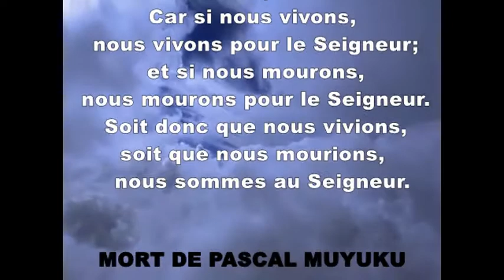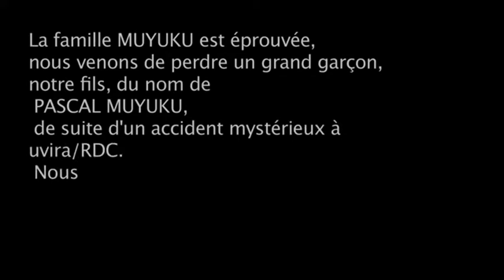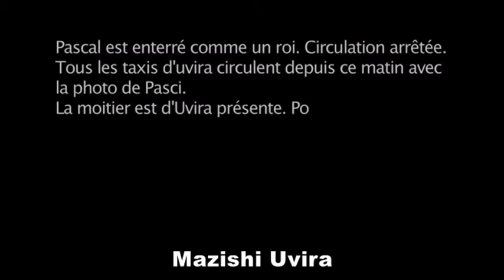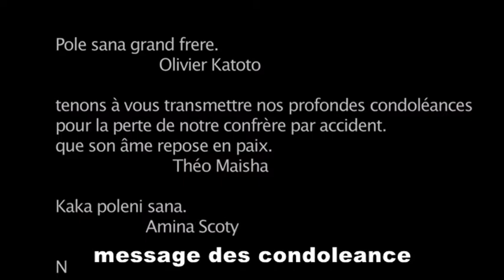mort de Pascal Muyuku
death of our beloved son Pasci..
Mort de notre cher fils Pasci...